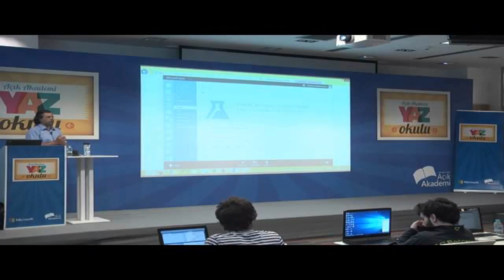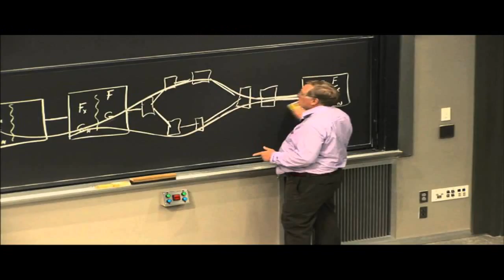MarI/O Machine Learning for Video Games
MarI/O is a program made of neural networks and genetic algorithms that kicks butt at Super Mario World. Source Code: NEAT .

This is an example of a genetic algorithm constructing a neural network to beat Super Mario Bros. This is the fastest run after around 200 generations.

Huge thanks to Winterbunny for modifying the script to work with Super Mario Kart! I tried letting MarI/O learn to play Super Mario .

MarI/O - Machine Learning for Video Games live neural network development, In this livestream a new neural network is formed by creating connections .